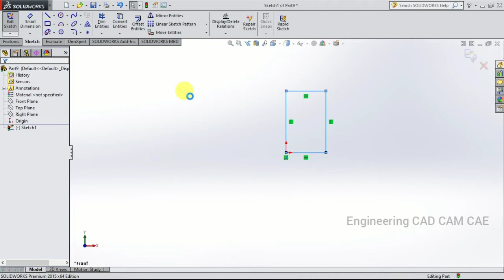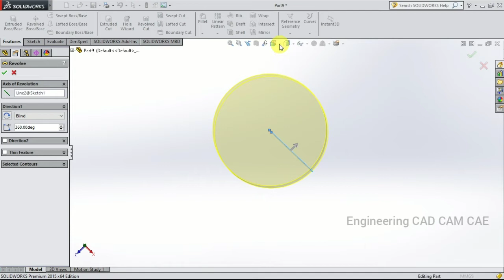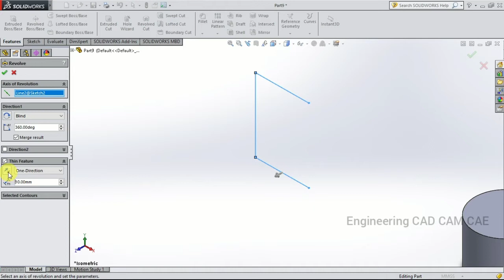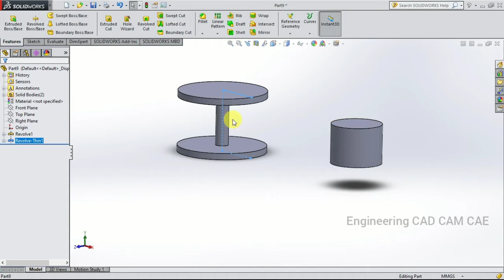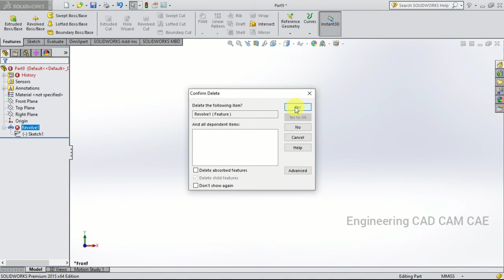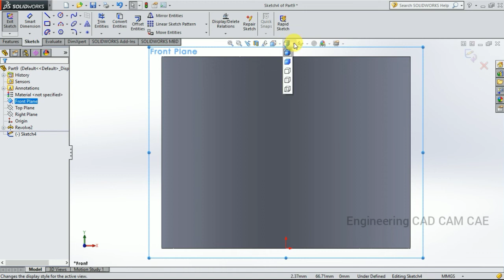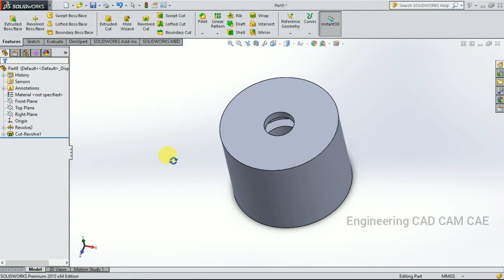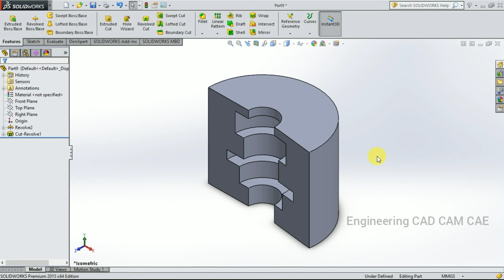Revolve Boss/Base & Revolve Cut - Solidworks in Tamil